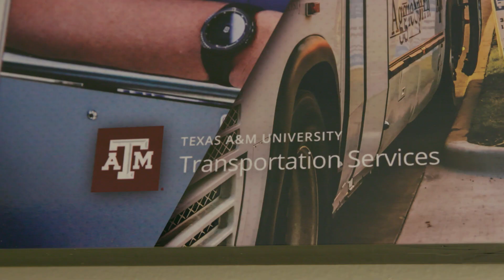The Drive to Succeed: Aggie Bus Graduation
Graduating Aggie Spirit bus drivers for Texas A&M Transportation Services get the opportunity to drive their families and friends to Texas A&M graduation ceremonies!